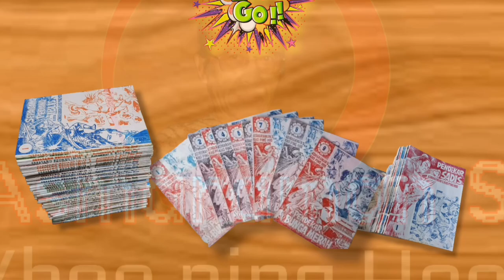Kho Ping Hoo Suling Emas Bagian 49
Suling Emas adalah lanjutan dari seri Bu Kek Siansu yang menjadi seri pertama dan cikal bakal dari serial pendekar pulau es. Suling Emas adalah kisah lanjutan yang berada pada jaman lima wangsa (tahun 907-960), kerajaan Nan-Cao. Suling Emas Sendiri akan bercerita tentang keahlian pendekar memainkan senjata legenda berupa suling terbuat dari emas. Dan menjadi rebutan para pendekar dunia persilatan saat itu.

Karya dari
Asmaraman S Kho Ping Hoo

Bagi generasi yang lahir di akhir dekade 90-an atau masa 2000-an nama Kho Ping Hoo barangkali terdengar asing di telinga.
Namun bagi generasi sebelumnya, nama Kho Ping Hoo dengan cerita-cerita silatnya adalah legenda.
Sejumlah karyanya yang terkenal berjudul

Dibuat dengan alat dan bahan seadanya. Sesuai dengan kesanggupan dan kemampuan kreator..

Perangkat yang di gunakan:

1* Ponsel Advan G9Pro
RAM 6 GB dengan penyimpanan internal sebesar 64 GB

2* Aplikasi Tex to speech
Dari Aplikasi
AudioLab

3*Gambar gambar pendukung ilustrasi cerita dari Google yang di edit dengan aplikasi PhotoRoom

4*Edit Video dengan mengunakan aplikasi
KineMaster